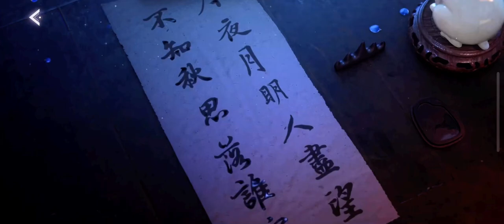Tranquill night ll life makeover ll new version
Belated moon 0/13
Invincible dawn 0/8
Shadow secret 0/5